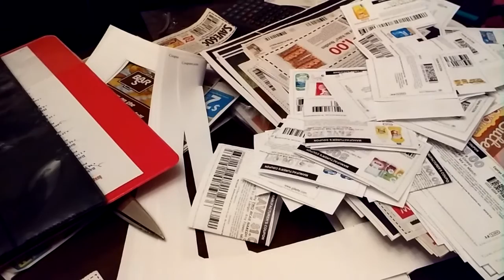My Journey to Becoming a Couponer - A Beginner's Guide to Couponing Part 1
I've gotten requests to do videos to help beginners learn to coupon, which I'm so thrilled to do. I felt it was important to start with my journey to becoming a couponer. In this video I explain how I started couponing and why. I hope this serves as a guide to show how important couponing can be.